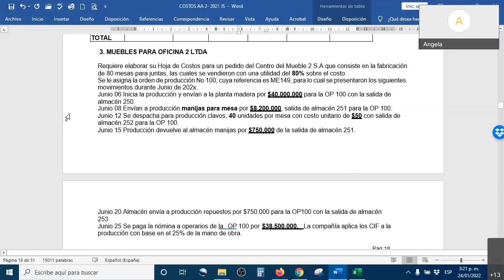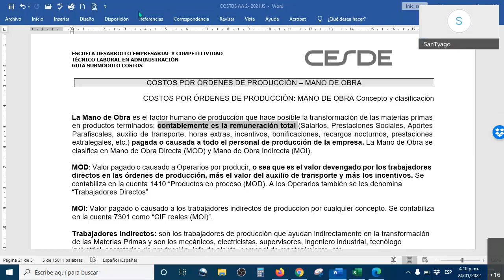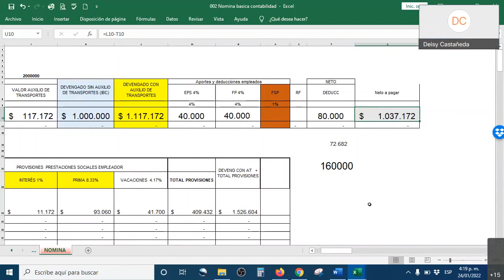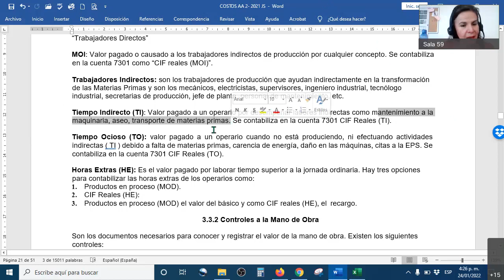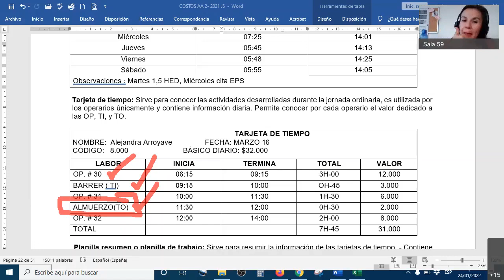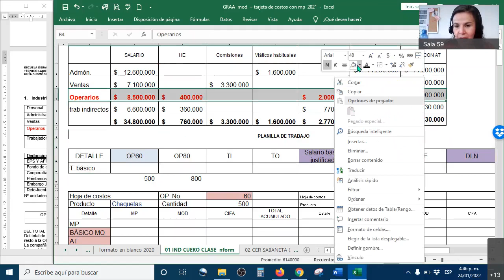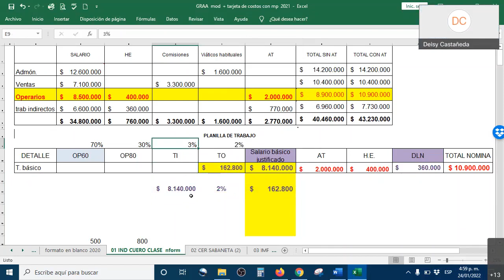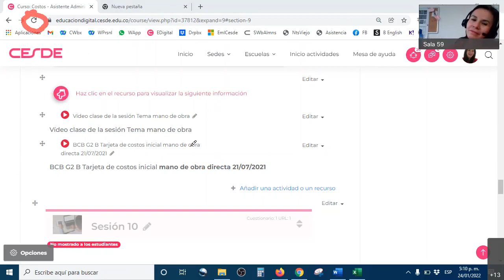Familia Costos Mano de obra explicación básica 24 01 2022